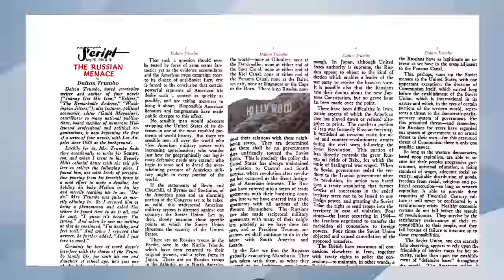Communisme & Hollywood - Dalton Trumbo et les Hollywood Ten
Avec leurs opinions politiques plutôt controversées pour l'époque, Dalton Trumbo et les Hollywood Ten ont retourné la scène du cinéma et on mit un gros coup de pied dans la fourmilière de la liberté d'expression. Jeton un oeil à l'histoire de ce groupe et plus particulièrement celle de Trumbo, le visage des Hollywood Tens.

N'oubliez pas que vous pouvez nous suivre, nous poser des questions et nous retrouver sur :